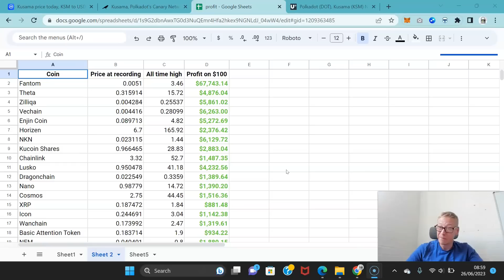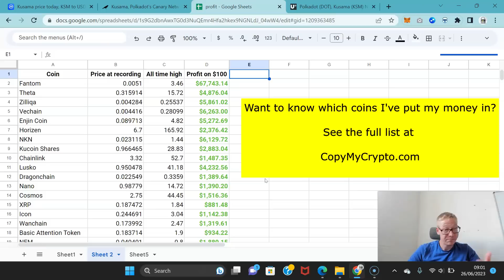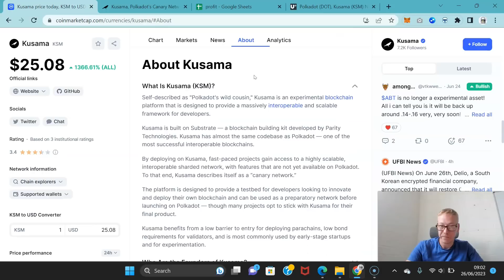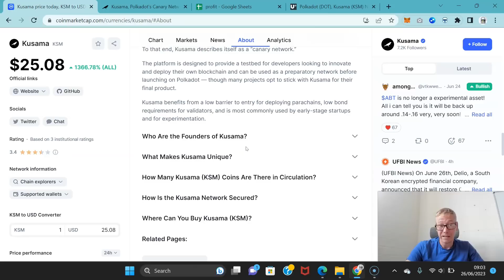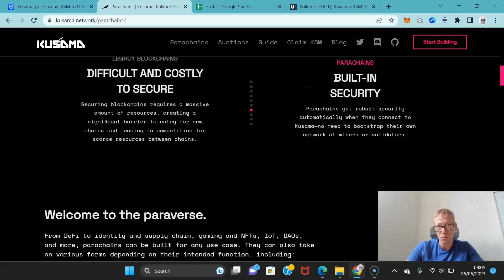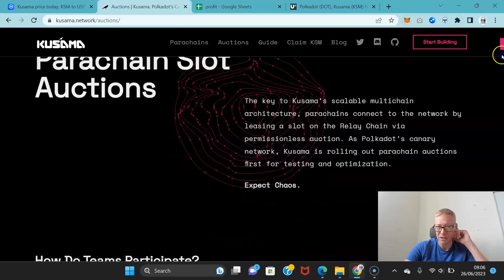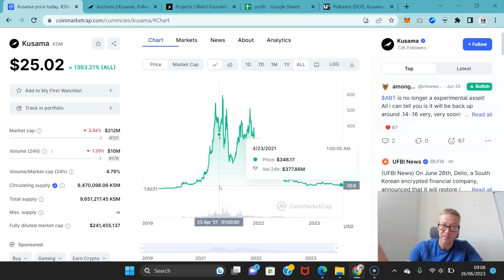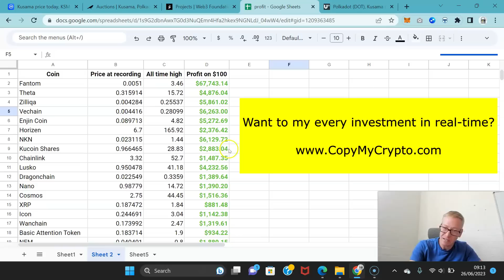Kusama (KSM) should break $500 per coin (currently $25)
KSM Kusama crypto review 2023. Kusama token is cheap. It's under $25 right now, but everyone knows it's way better than that. It's on its way to breaking $400 and can carry on till $500 with ease with their momentum. Watch now for my KSM Kusama crypto review 2023.

TLDR - KSM Kusama crypto review 2023.